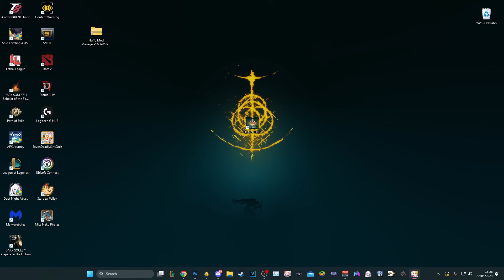DAMAGE DAMAGE DAMAGE DAMAGE DAMAGE DAMAGE DAMAGE! FITORIA + FILO + TYR IS TOO MUCH DAMAGE IN 7DSGC!!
SDSGC